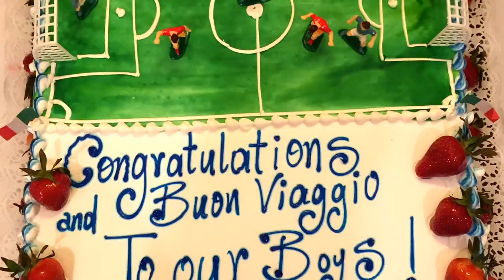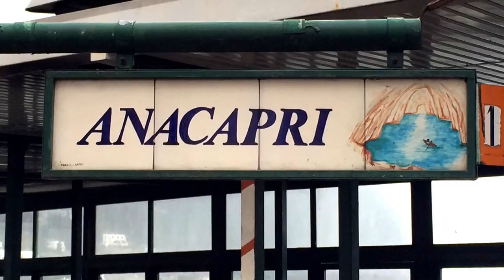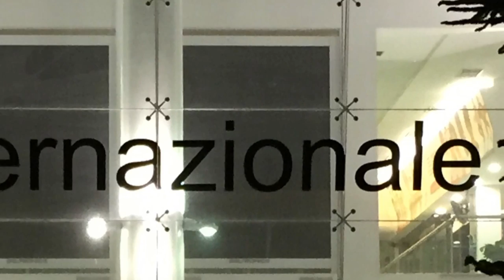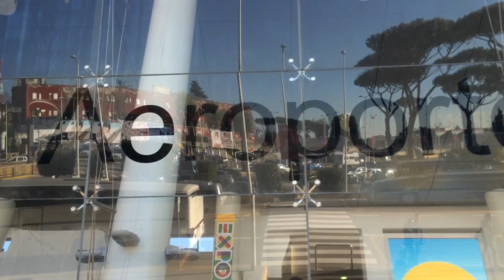New York International Football Club U-19 Journey to Agropoli, Italy